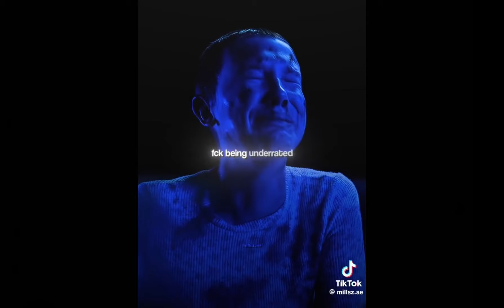Random edits #28 |tiktok edits | not my edits